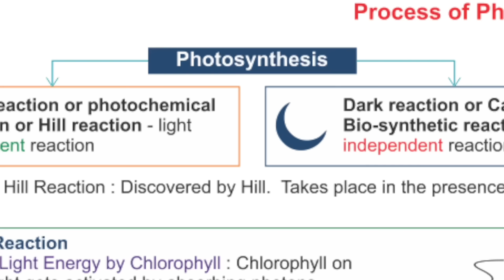Savage Students Of Indian Schools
PADHAI KARO. Usme hi faayda hai.
Board Exam Toppers ke interviews and non-toppers ke harkate. You decide what is better!
CBSE wale, ICSE wale, State board school wale sab hai isme.
Thode competitive exam waale bhi hai, entrance exam etc.

All the best for your board exam results guys.

Subtitles by Nitika (available within 1-2 days of upload)

Board exam results 2023
Results boards toppers